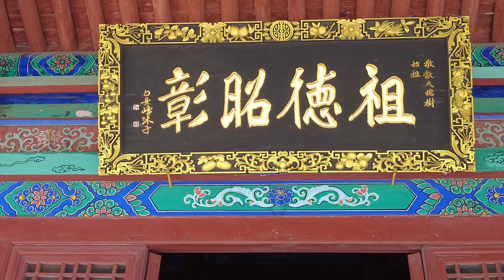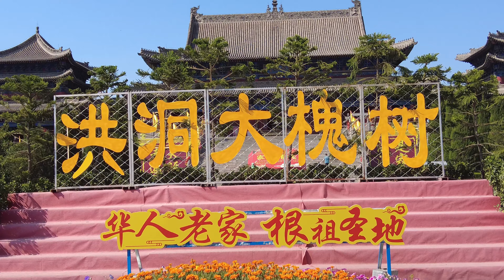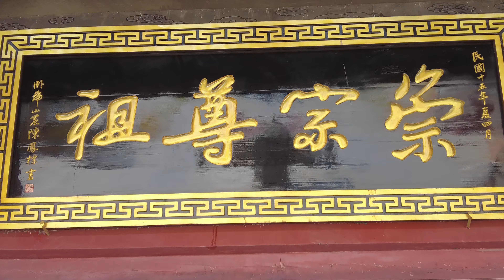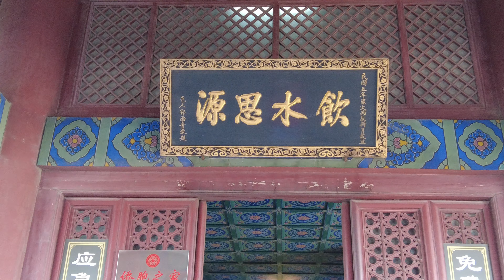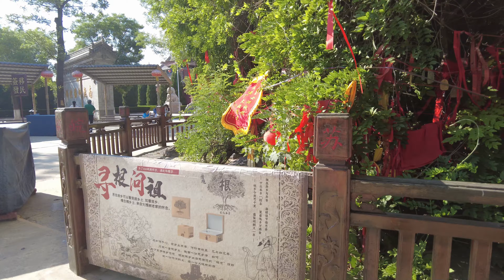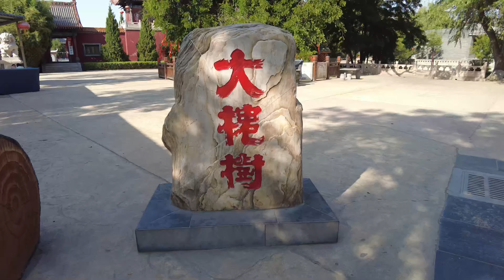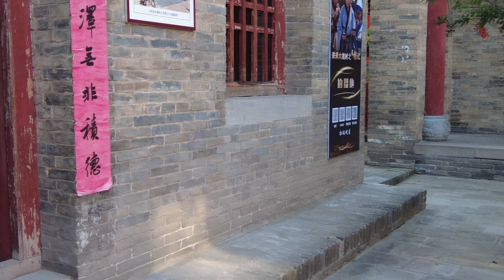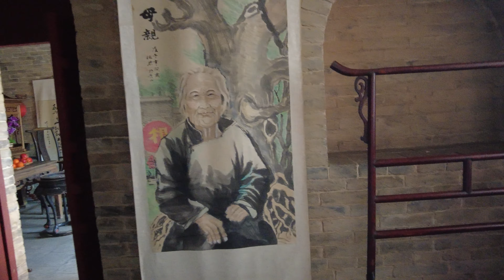走进山西洪洞大槐树，寻根问祖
非常感谢您来到我的频道，洪洞大槐树活了600多年，相传为汉代所植。位于山西省临汾市洪洞县，是全国以“寻根”和“祭祖”为主题的唯一民祭圣地。
民族数千年历史长河中，迁徙几乎从未停息。或避乱、或谋生生、或支边，大江南北几乎每个省区都分布着不同程度的移民。波澜壮阔的移民史中，古有晋衣冠南渡、唐宋客家南迁、明初山西大移民、清明清已降湖广填四川，近代有走西口、闯关东、下南洋。其中，明初“山西大移民”是古代移民史上影响极深的一次，衍生的传说和段子传播甚广。那场持续40余年的大迁徙，让最大的光环聚焦于山西洪洞大槐树。当地同一地点，不同时期参天大槐树，成为中国最著名的“寻根问祖”地之一。在华夏大地，尤其是北方地区流传着许多关于洪洞大槐树的歌谣，最著名的莫过于：“问我祖先来何处，山西洪洞大槐树。祖先故居叫什么，大槐树下老鸹窝”